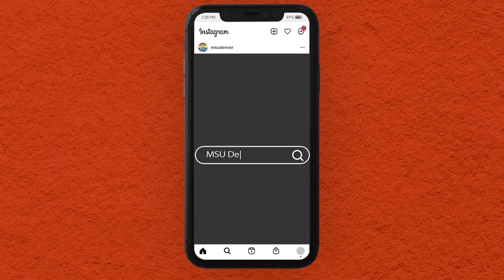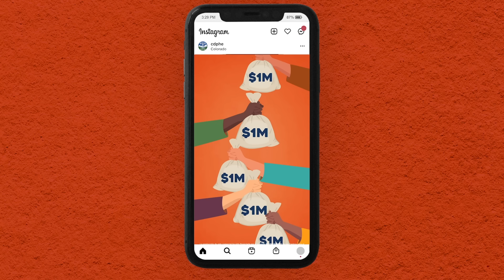Discriminaron a los venezolanos en el exterior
Las elecciones del próximo 28 de julio en Venezuela no son ni justas ni transparentes.  Sin embargo, el ciudadano está decido a ejercer ese derecho bajo cualquier circunstancia.  Así lo revelan sondeos de opinión. El fraude no es de un día… tiene tiempo. El hecho de torpedear la inscripción de nuevos votantes adentro y fuera del país, el no permitir el cambio de dirección a al menos 6 millones de venezolanos que hacen vida fuera del país, así lo confirma.  Hablemos pues con José Antonio Vega coordinador comando de campaña Venezuela en España.